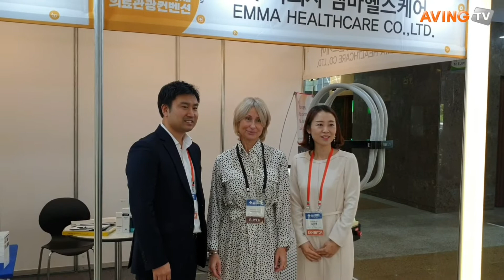[2019 성남의료관광컨벤션] 엠마헬스케어, 따끔거림과 발열을 없앤 플라즈마 홈케어 솔루션 '플라루시' 선보여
엠마헬스케어는 9월 20(금)일부터 22일(일)까지 3일간 성남시청에서 열리는 '2019 성남국제의료관광컨벤션'에 참가해 플라즈마 제품 특유의 따끔거림과 발열, 발생 오존까지 잡으면서 피부관리에 탁월한 '플라루시'를 선보였다.

플라루시는 플라즈마를 이용해 아토피균, 무좀균, 박테리아 등 각종 유해균들을 제거하는 제품으로, 기존 병원에서 고가의 비용을 내고 관리를 받아야했던 것에 비해  비교적 저렴하게 집에서 피부를 관리할 수 있는 홈케어 제품이다.

플라즈마에서 발생한 전자나 이온은 균의 표면에 붙어 서로 밀어 내면서 균의 세포막을  찢게 되는데 이러한 과정을 통해 살균효과를 나타낸다. 즉, 플라즈마는 에너지 발생과정에서 오존을 발생시켜 뛰어난 살균효과로 피부를 위생적으로 가꿀 수 있다.

하지만 이러한 플라즈마의 경우 고온으로 올라가기 때문에 우리 피부에 뜨거움과 따끔거리는 느낌을 줘 자칫 피부에 자극을 줄 수 있다. 또한 방전과정에서 오존이 발생 되는데, 오존으로 인해 살균효과 즉, 아토피나 건조증, 가려움증 등의 개선 효과를 기대할 수 있어 다수 사용되고 있다. 하지만 호흡기로 전달되는 오존은 잘 관리가 되어야 하는데 현재 시중에 판매되고 있는 개인용 플라즈마 기기는 안전범위 이상의 오존 발생으로 문제가 지적되고 있다.

이러한 문제를 개발단계부터 고려했던 엠마헬스케어의 연구진은 호흡기에 전달하는 미량의 오존도 차단하기 위해 특허 등록된 '오존필터링' 시스템이 장착돼 어린이부터 성인까지 남녀노소 누구나 걱정없이 안전하게 사용할 수 있다.

이외에도 미세진동으로 제품 사용 중 마사지를 받는 듯한 느낌을 전달하고 최신 스마트폰과 같은 USB-C타입을 지원하며 배터리는 1최 충전으로 최대 4시간 사용이 가능하다.

한편, 성남시 주최, 성남시 의료관광협의회와 성남산업진흥원 주관, 문화체육관광부, 경기도, 한국관광공사, 경기관광공사 한국보건산업진흥원, 성남시 의사회, 성남시 한의사회 성남시 치과의사회, 성남시 약사회, 성남시 간호사회 (재)한국방문위원회, (사)대구의료관광진흥원 대한보건협회 경기지부, 대한물리치료사협회 경기도회 등이 후원하는 '2019 성남국제의료관광컨번센'에는 68개 업체가 120개 부스 규모로 참가했다. 러시아, 몽골, 중국, 베트남 등 13개국에서 오는 65명의 해외바이어를 포함해 참관 인원만 2만여 명이 참가했다.

또한 국내외 미디어, 유튜버 등 30여개 미디어가 성남국제의료관광컨벤션을 전세계에 소개하기 위해 참여했다. △Lecafedugeek(France) △SVPRESSA.RU(RUSSIA)△YESKY(China) △VietnamPlus(Vietnam)△Geekazine(U.S.A) △MyFatPocke(SINGAPORE) △ZNGH △AVING RUSSIA TV(RUSSIA) △IT 동아(Korea) △얼리어답터(Korea)

→ '2019 성남국제의료관광컨벤션' 뉴스 특별페이지 바로가기